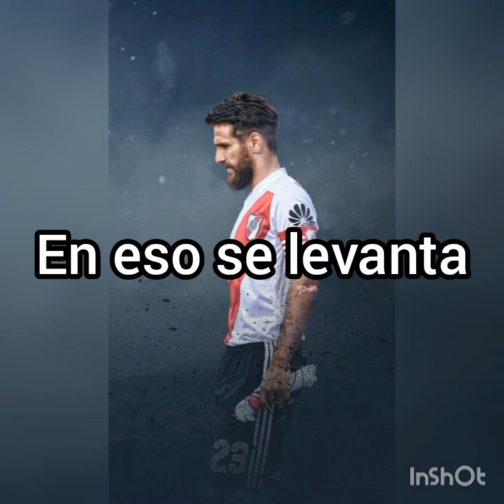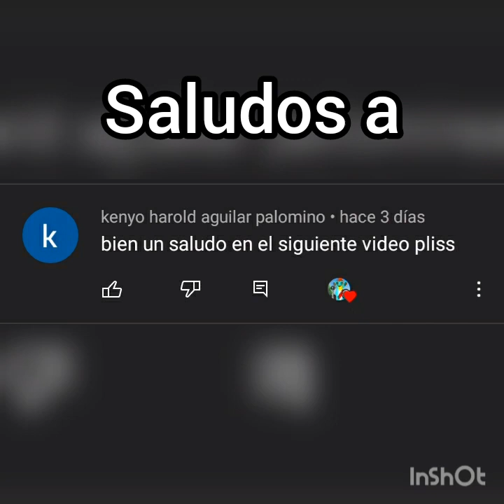Kion x Rani "Un Romance Refugiado" #43